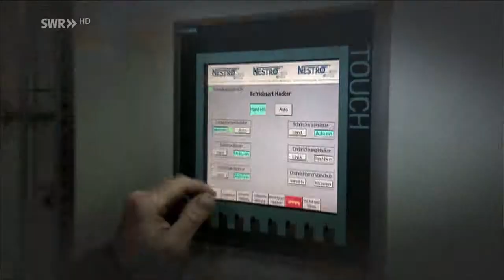Sandra Hochhhuth und die "Landstraße"; LSARP 21:45; 30.09.2015; SWR RP HD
Die routinierte Nachrichtenvorleserin Sandra Hochhuth ist auch
Wortvertauscherin aus Leidenschaft. Doch irgendwie klingen manche Meldungen seltsam wenn Frau Hochhuth mit dem Wortvertauchen fertig ist und das ganze dann vorliest.

So berichtet Frau Hochhuth von einer "Landstraße" im Ort Saulheim,
deren geplante Verschiebung durch den Bund der Steuerzahler
als unnötige Ausgabe kritisiert wird.

Laut Duden, ist eine Landstraße eine "außerhalb von Ortschaften verlaufende, kleinere, befestigte Straße". Doch was macht eine solche Straße im Ortskern von Saulheim??? Es ist gar keine Landstraße sondern, wie im Beitrag klar wird, eine Landesstraße...

Frau Hochhuth greift zuvor nochmal in die Trickkiste und verwendet
statt "zum Beispiel" das bei ihr beliebte "zu Beispiel", die aber
scheinbar das selbe bedeuten.

In manchen Fällen lässt sich nicht ganz ausschliessen dass
die Zuschauerrinnen und Zuschauer unter der Leidenschaft
von Frau Hochhuth Worte zu vertauschen leiden müssen.

Vielleicht hat Frau Hochhuth einfach etwas zu viel Kaffee
getrunken an diesem Tag...

Quelle: Satstream